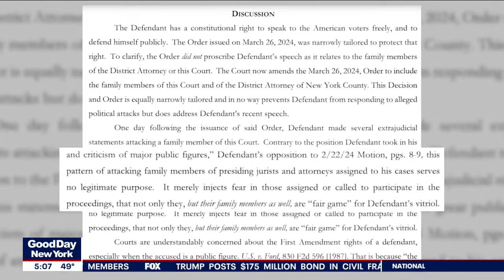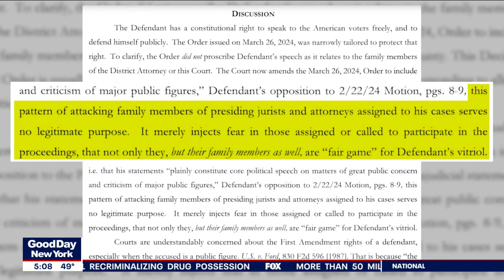Trump posts $175M bond; gagged in hush-money case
Former President Donald Trump has posted the $175 million bond in his civil fraud case, allowing him to proceed with his appeal. Meanwhile, a gag order in one of Trump's other cases has been expanded. FOX 5 NY’s Robert Moses has the latest.